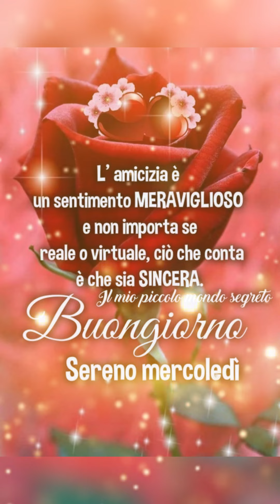Frasi originali e simpatiche per augurare Buon mercoledi.Augura semplicemente buongiorno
Frasi originali e simpatiche per augurare Buona domenica
Ecco alcune frasi per augurare un buongiorno e un felice sabato: “Buongiorno! Che il mercoledì porti con sé la forza e la determinazione
Buon giorno mercoledi immagini divertenti nuove ed originali per augurare ai tuoi amici di WhatsApp e Facebook un buon inizio settimana per ripartire alla grande. Augura semplicemente buongiorno, con affetto e amore, inviando l'immagine di un cuore, accompagnato da un bouqet di fiori.
Buongiorno! È ora di svegliarsi e affrontare la giornata. Ma prima di farlo, prenditi un momento per apprezzare le frasi di buongiorno che spesso diamo per scontate. Queste semplici espressioni possono illuminare la giornata di qualcuno e ricordargli che non è solo al mondo. Quindi, mentre vai avanti con la tua giornata, ricordati di diffondere un po' di buongiorno. Potrebbe migliorare la giornata di qualcuno.